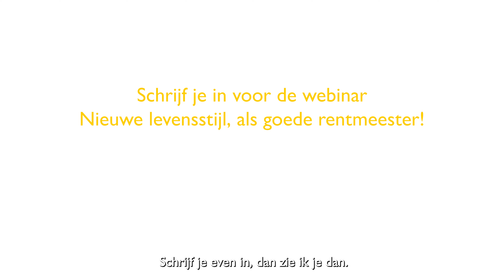Deelpraktijk 2 - Promo - Nieuwe levensstijl, als goede rentmeester - Dorina Nauta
Promotievideo voor Kerk2030 webinar 5, seizoen '21/'22. Op 28 februari 2022 spreekt Dorina Nauta (Projectleider en theoloog Integral Mission bij Tearfund Nederland) over ‘Nieuwe levensstijl, als goede rentmeester’. Info en aanmelden